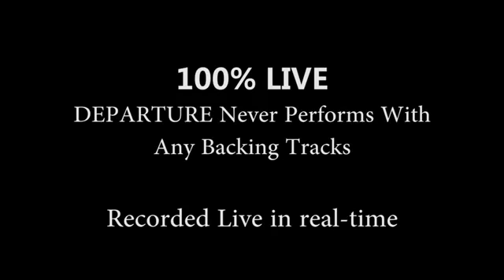DEPARTURE The Journey Band Tribute - EPK Promo Video